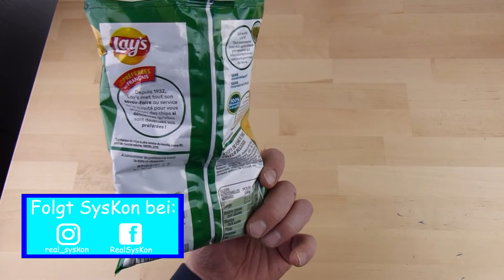Vernasch die Welt Adventskalender 2020 - 2. Dezember